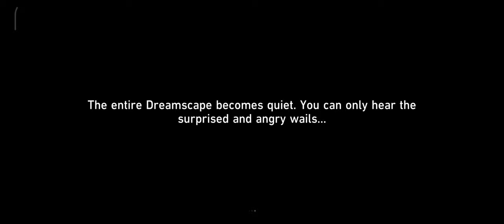Some achievement Penacony Golden Hour 『Honkai: Star Rail 2.0』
Honkai: Star Rail 2.0 Penacony Map